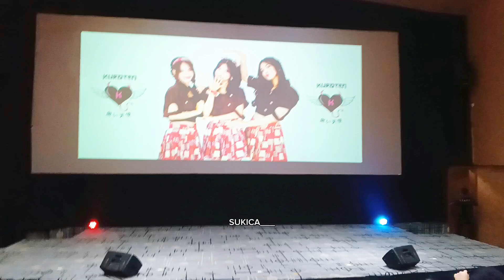KUROTEN at ReiRin Special Stage 2.0 "I.L.Y" (Bandung Creative Hub) | Full Video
KUROTEN at ReiRin Special Stage 2.0 "I.L.Y" (Bandung Creative Hub) | Full Video 20/10/2024

Name Event : ReiRin Special Stage 2.0 "I.L.Y"
Event Present by : ReiRin
At : Bandung Creative Hub
Date : 20 Oktober 2024